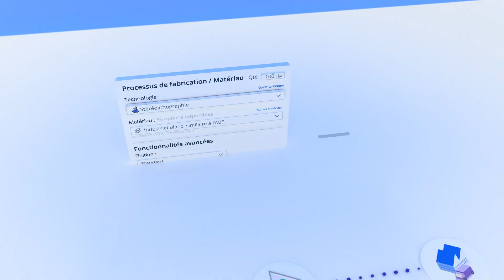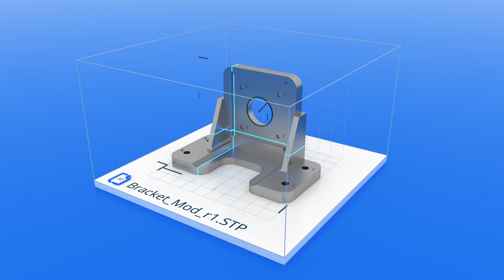Réalisez toutes vos grandes idées avec Xometry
Xometry soutient les industries d'aujourd'hui et de demain en mettant en relation les personnes qui ont de grandes idées avec les fabricants qui peuvent les réaliser. La place de marché numérique de Xometry offre aux fabricants les ressources essentielles dont ils ont besoin pour développer leurs activités, tout en permettant aux ingénieurs et aux acheteurs des petites et grandes entreprises d'accéder facilement aux capacités de production mondiales et de créer des chaînes d'approvisionnement résilientes au niveau local.

• Plus de 15 technologies de fabrication
• Plus de 130 matériaux
• Plus de 40 options de finition à portée de main
Téléchargez votre fichier CAO pour obtenir un devis instantané.